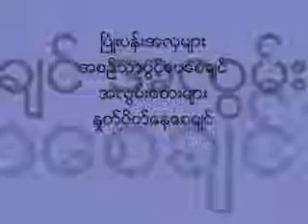ခင္ေမာင္တိုး- အခ်စ္စစ္ဆိုတာ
ႈI wish all of my friends in everyday be filled with sunshine and smiles, laughter, love, and cheer . ရႊင္လန္းခ်မ္းေျမ႕ပါေစလုိ႔ အစဥ္ဆႏၵျပဳလ်က္. ေဇာ္ေဇာ္ေအာင္(ေပ်ာ္ဘြယ္)